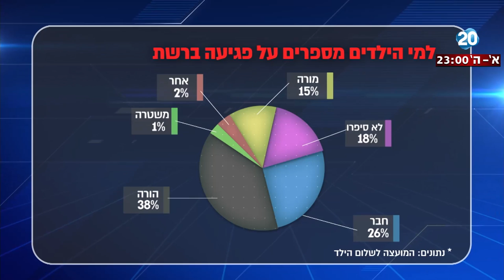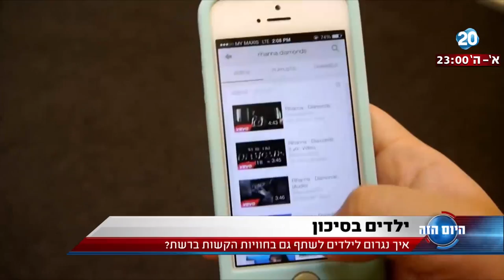היום הזה - איך נגרום לילדים לשתף גם בחוויות הקשות ברשת?